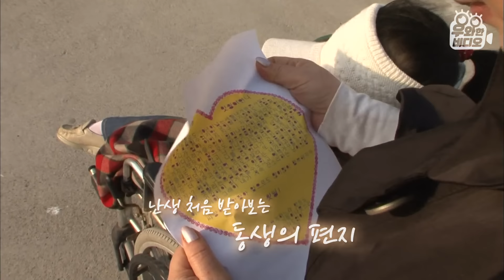온몸이 굳은 동생을 위해 30년 동안 손발이 되어준 언니┃A Sister Who Sacrificed Herself For Her Stiff Younger Sister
'내겐 언니가 엄마 아버지 친구나 다름없어'

뇌 병변 장애로 생활이 힘든 동생, 이른 나이 부모님을 여의고 홀로 아픈 동생을 거둔 언니.
지난 30년 스스로를 내려놓고 오직 동생만 바라보며 살아온 언니 승희 씨입니다.
일거수일투족 도움이 필요한 동생 때문에 청춘도, 꿈도, 사랑도 놓쳐버렸지만 승희 씨는 후회하지 않습니다.
하나뿐인 동생을 가장 가까이서 돌볼 수 있다는 것만으로도 감사하다는데요.

한평생 희생해 준 언니의 고생을 동생 문선 씨도 잘 알고 있습니다.
그 마음을 전하고자 특별한 이벤트를 준비했다는데요.
두 자매의 가슴 뭉클한 이야기를 지금 바로 만나봅니다.